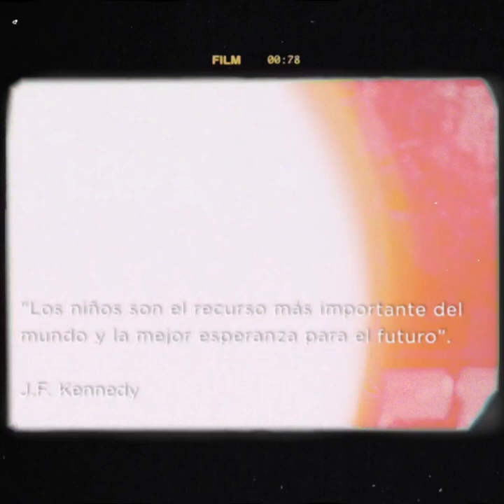LOS NIÑOS (Morenada) - Sociedad Coral Infantil Oruro & Orlando Andia - L & M: JOSÉ "JACH'A" FLORES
* LOS NIÑOS - JOSÉ "JACH'A" FLORES

Los niños de mi pueblo
Trabajan noche y día
Los niños de mi tierra
Trabajan contra el hambre

Ya no van a la escuela
Ni juegan en los parques
Ellos limpian los zapatos con sudor

Gritando en minibuses
Limpiando parabrisas
Vendiendo dulces en los micros ellos van

La noche fría llega llorando
Niños abandonados
Si se ganaron el pan del día
Sólo Dios lo sabe

La desocupación de sus padres
Es el costo social
Los niños y padres trabajando
Qué triste realidad

DiaDelNiño en éste 12 de abril conmemorando el DÍA DEL NIÑO BOLIVIANO compartimos este trabajo musical realizado por la Sociedad Coral Infantil Oruro con la participación especial de Orlando Andia del grupo Llajtaymanta.